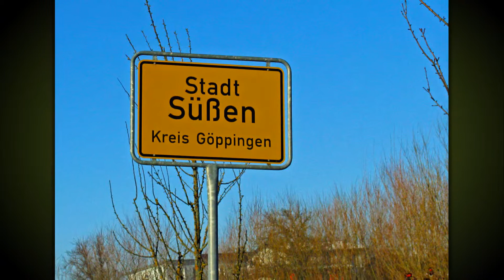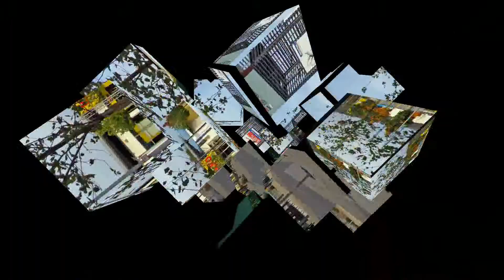Süßen Reloaded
Süßen is a town in the district of Göppingen in Baden-Württemberg in southern Germany. It is located on the river Fils 8 km east of Göppingen, near Stuttgart.
C,2011
by Rocklazy (Full HD 1080)